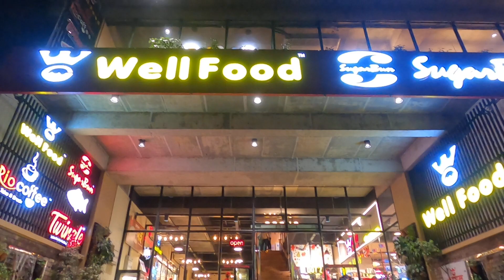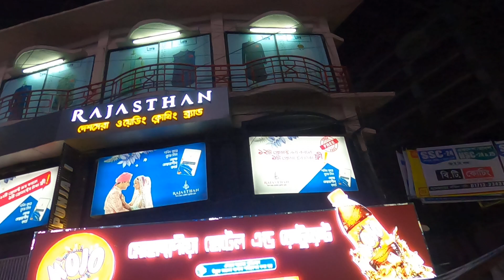Night Walking Tour Chittagong city 🇧🇩, Ambience, City Sounds, Travel, 4K HDR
🌃🚶‍♂️ Night Walking Tour in Chittagong City, Bangladesh 🇧🇩

In this captivating night walking tour, we’ll wander through the most beautiful streets of Chittagong. The city lights create a mesmerizing ambience, casting a gentle glow on the surroundings. As we stroll, the soothing sounds of the city envelop us, creating a symphony of urban life.

🌆 Highlights:

Explore the enchanting Chittagong City at night, where vibrant colors come alive.
Immerse yourself in the hustle and bustle of Chittagong’s streets.
Experience the magic of city lights against the dark canvas of the night sky.
Let the ambient sounds—footsteps, distant chatter, and passing vehicles—lull you into a state of relaxation.
🎥 Video Details:

Join us on this enchanting journey as we explore the hidden corners of Chittagong, capturing the essence of its nightlife. Whether you’re an ASMR enthusiast or simply seeking a virtual escape, this night walking tour promises to transport you to the heart of the city after dark.